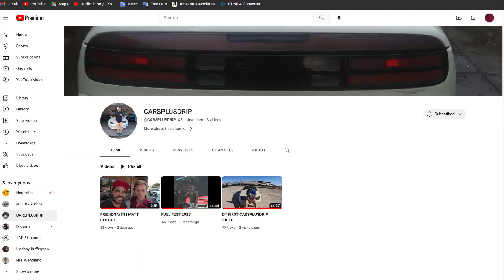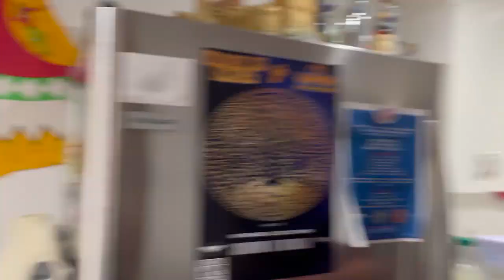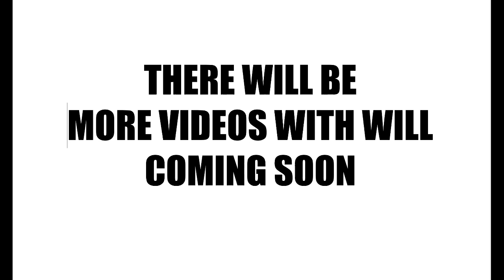William Harkness TRANS AM CarsPlusDrip wishes he was here This guy is selling his ceramic bowls too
If you're reading this description you might be trying to solve a puzzle.

Some of the clues are in these old videos where I discuss my beliefs.

I had no idea I was working on a puzzle when I made the videos.

Looking back now I realize I can utilize some of the ridiculous things I say to make it part of the game.

I'll give you a clue, I'm trying to get rid of something. When I watch all this nonsense I realized I'm definitely trying to get rid of something.

If you're reading this description then YOU are FriendsWithMatt.